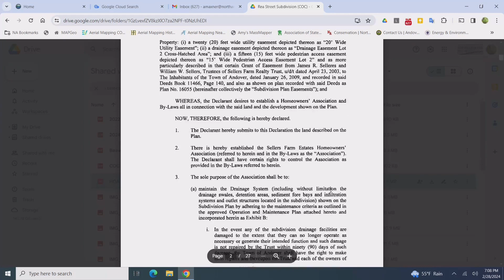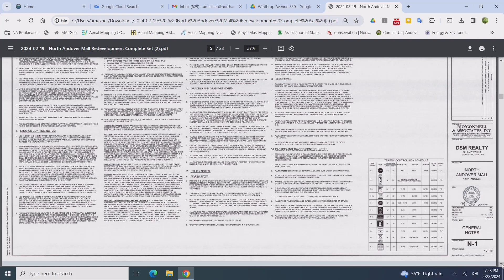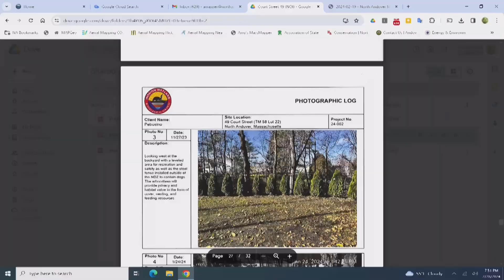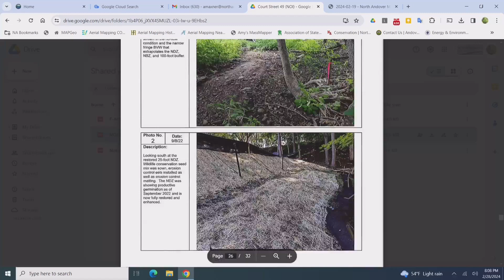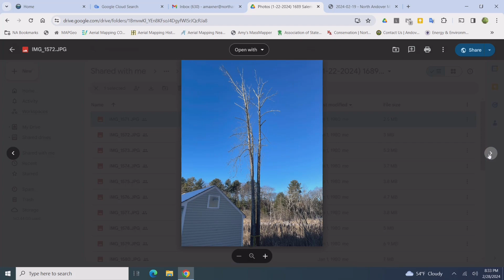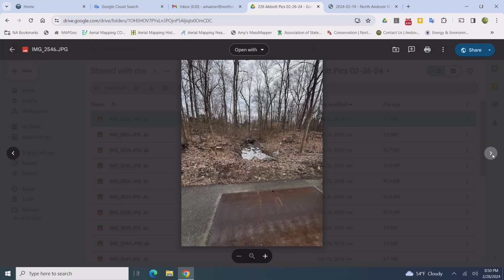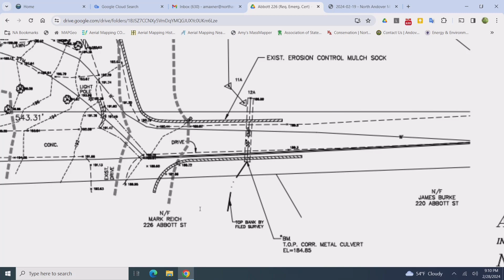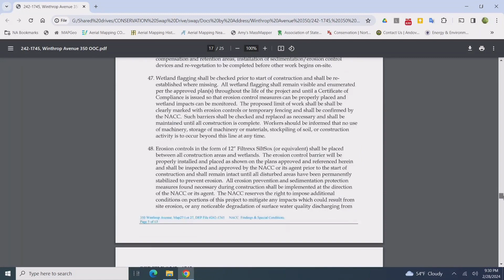North Andover (MA) Conservation Commission - February 28, 2024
Coverage of the meeting of the North Andover Conservation Commission, held on Wednesday, February 28, 2024, and seen on GovCAM.